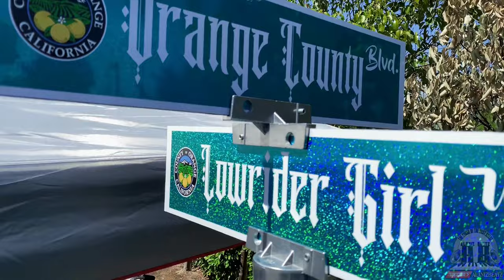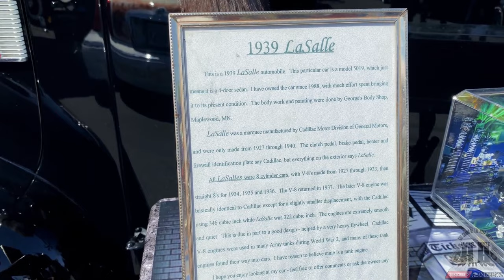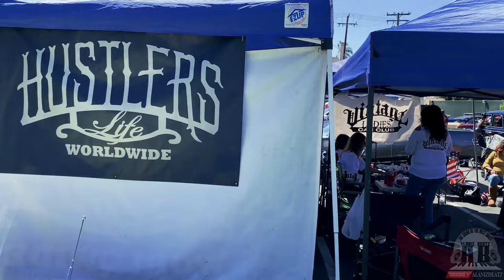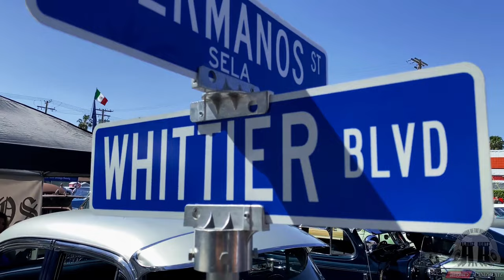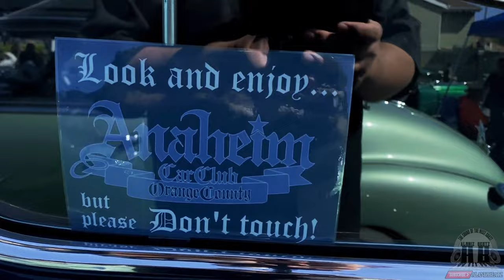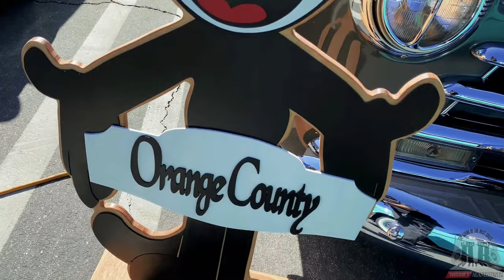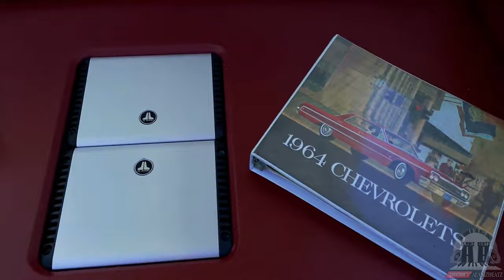Old School Bombs Lowrider & Bombs Car Show 03/27/2022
Time for some lowrider bombs on Alaniz Beatz! What up yo! Today’s video is from the car show held by Old School Bombs lowrider club out in the city of Anaheim, California. What a show! As far as the eye could see, nothing but them classic rides on dayton wire wheels. There was a healthy mix of different types of lowrider bombs and non bomb lowriders such as 63 impala, lincoln lowrider, el caminos and so on.

The weather was perfect on this day, not too hot and more on the cooler side of things. Sunny skies made for perfect conditions in having these beautiful cars shine and sparkle! Gold rims and chrome trim added the perfect accents to the awesome candy paint jobs. Among one of the cars that stood out to me was a Ford Galaxy posed in a three wheel motion!

Overall this show was another banger for lowriding in 2022. Shout out to everyone that I spoke to/met at this event. The day didn’t end here though, after the show we headed out to Commerce for cruising Whittier blvd.